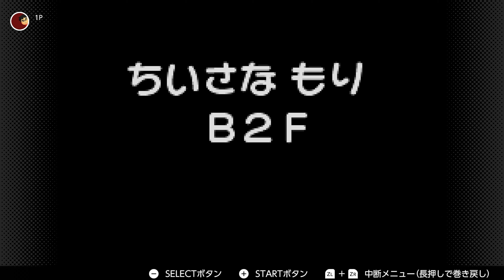【ポケダン】ポケモン不思議のダンジョン 赤の救助隊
【ポケダン】ポケモン不思議のダンジョン赤の救助隊プレイ中。